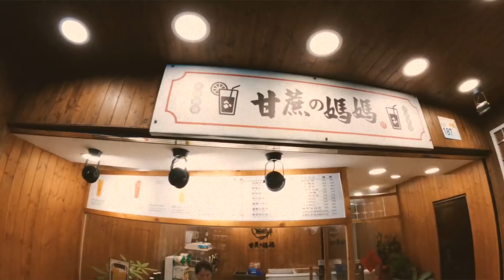珍貴的放風時間！我還不釣爆！港邊小約會一定要做的事？太座也吵著要釣 but.....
4/8～4/25 包你發３週年慶、時尚勞力士帶著走！

🌳 本篇裝備：
竿：HR - SkyWalker 864H
捲：Shimano/Stella C3000
線：Amika 暴力猿PE #1.5號 + 6號卡夢​​​​​